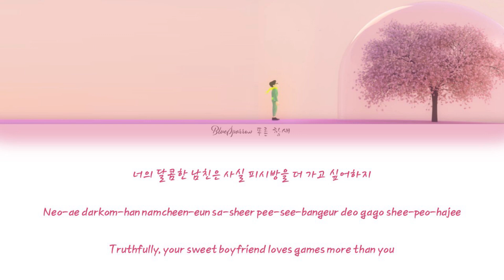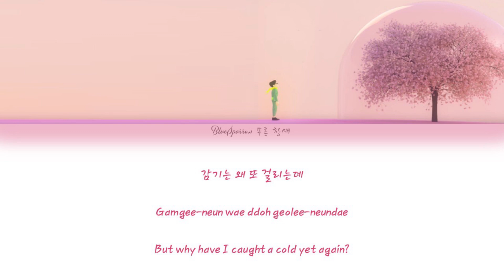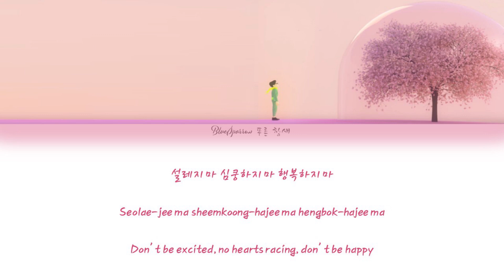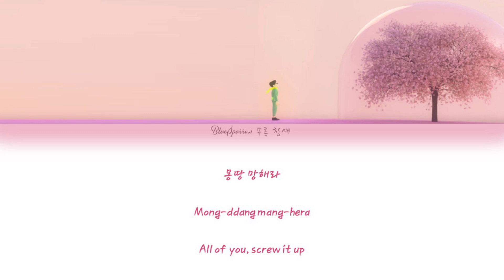[Han|Rom|Eng] What the Spring?? / 봄이 좋냐?? English Lyrics - 10cm / 십센치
What the Spring?? / 봄이 좋냐?? Color Coded English Lyrics - 10cm / 십센치

Song: What the Spring?? - 봄이 좋냐??
Artists: 10cm / 십센치
              권정열, 윤철종
Producer: 10cm
Music & words: 10cm
Arrangement: 10cm, 이요한, 이윤혁
Album: 봄이 좋냐?? What the Spring??
Licensed to YouTube by: Poclanos (on behalf of Magic Strawberry Sound), and 7 Music Rights Societies

The image used within my lyric video was taken from the original music video.

Explanations:

1. 망해라 screw it up: Screw it up was the best way I could explain it, but it just sounds really awkward to me. Basically, it means that he wants their relationship to become a disaster.

2. Why doesn’t anyone appear next to me?: Well, this is the literal translation of the words. The nuances behind the sentence means that I wonder why I can't get a boyfriend or a girlfriend. He is specifically talking about a lover and not a friend relationship, just to be clear.

Performed by:
권정열 - vocals, background vocals
윤철종 - acoustic guitar, background vocals
이요한 - keyboards
이윤혁 - percussions
성수용 - background vocals

Management: Magic Strawberry Sound
Supervisor: 홍달님
Chief A&R: 이현진 (Neil Lee)
Manager: 안성문, 정준구, 한정현
A&R: 김은마로
Press: 최혜미
Artwork & design: 강동훈, 양서로
M/V Production: 오전(오재헌) @ 넥스트레벨, 최강훈 @ 최강필름
Official Commentary: 김지웅 (Poclanos)
Publishing: POCLANOS

Korean Lyrics: musixmatch
English Translation:
BlueSparrow 푸른 참새
Romanization:
BlueSparrow 푸른 참새

All money received from advertisements that may be found on this video goes directly to the artist and owners of this song.